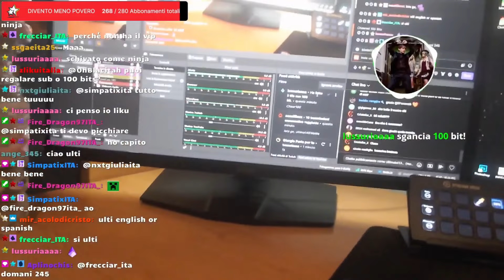CADERE da OGNI SINGOLO BUCO su MINECRAFT - Momenti Migliori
Nuovo video fresco fresco.

*Se hai letto fin qui commenta con "io ci sto"